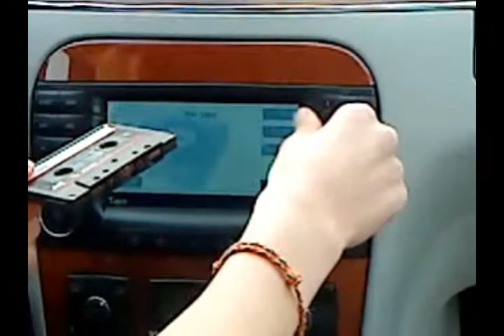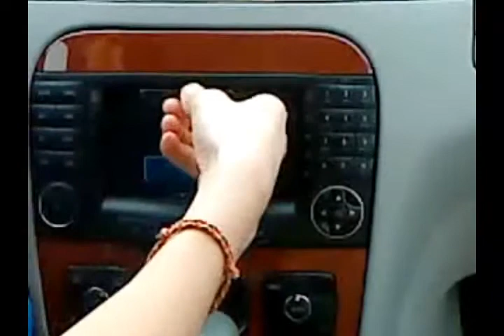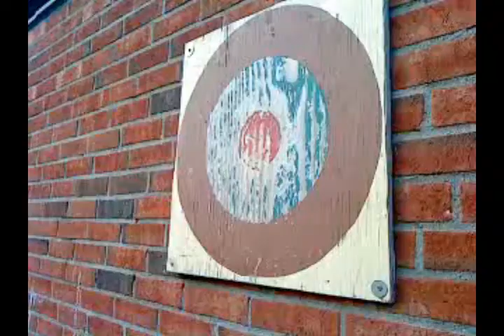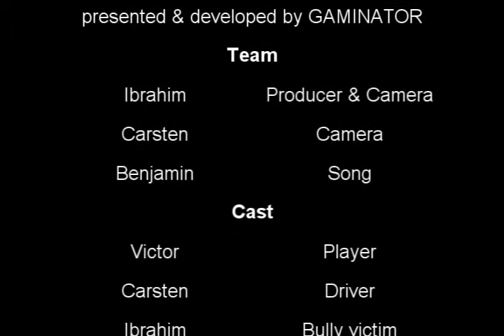Trio 4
I and my friends made it for our music project
Song:  Lenko - Verden uten meg (lenko - the world without me)
Editor: Ibrahim